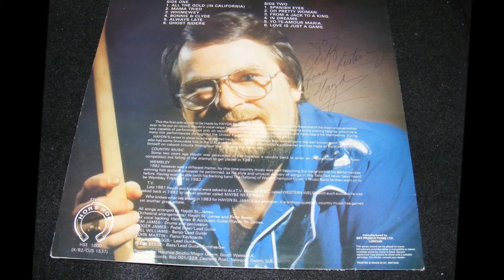Haydn St James sings - Yo Te O Maria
Newport musician Graham Hicks remembers Haydn St. James -

Haydn St. James was born in Newport, South Wales. He possessed not only an exceptional singing voice, but also a unique ability to reach out and charm any audience. Over the years, Haydn toured Europe, including performances at U.S. Military Bases in Germany. He appeared on the 1980's T.V. Series " Western Welsh " and also performed at the famous Wembley Conference Centre in London, yet the stardom he so justly deserved sadly eluded him. Haydn suffered various health problems, during his latter years and for a short time, he opened and ran a music shop in a place called Caldicot. Sadly, on the 23rd September, 2015, at the age of 71, Haydn lost his brave battle with cancer, I lost a good friend, and the world of Entertainment lost one of its greatest performers.